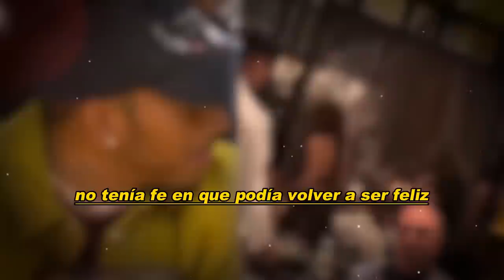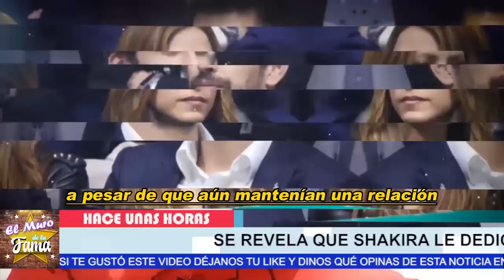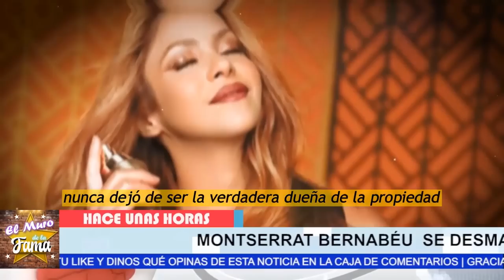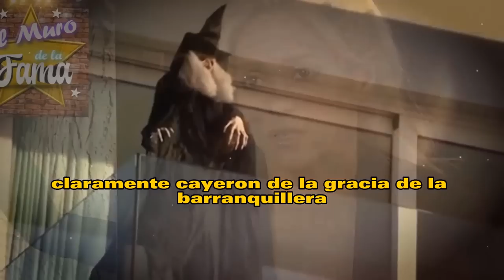😍❤️“𝗡𝗢 𝗦𝗔𝗕𝗜𝗔 𝗤𝗨𝗘 𝗣𝗢𝗗𝗜𝗔 𝗩𝗢𝗟𝗩𝗘𝗥 𝗮 𝗦𝗘𝗥 𝗙𝗘𝗟𝗜𝗭”Shakira Restriega En Cara A Piqué 𝘀𝘂 𝗔𝗺𝗼𝗿 𝘅 𝗛𝗮𝗺𝗶𝗹𝘁𝗼𝗻😂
elmurodelafama

¡ BIENVENIDOS ‼️

Entertainment
Television program
noticias de espectaculos
espectaculos noticias
noticias de la farandula
tv mexicana
Televisa espectaculos
chismes
escandalo de los famosos 2023
farandula 2023
chisme de farandula
karol tamiko
programa hoy
suelta la sopa
polemica
Ventaneando